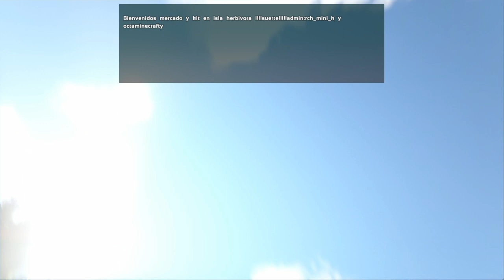10 SPIELE in 10 MINUTEN